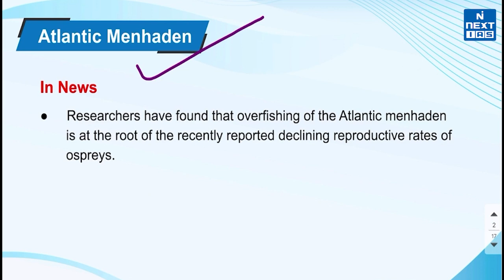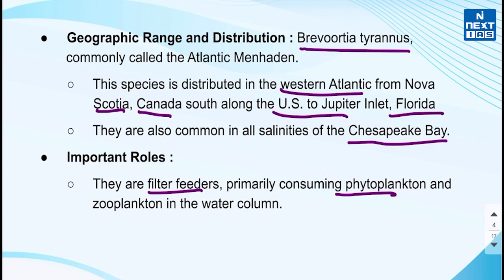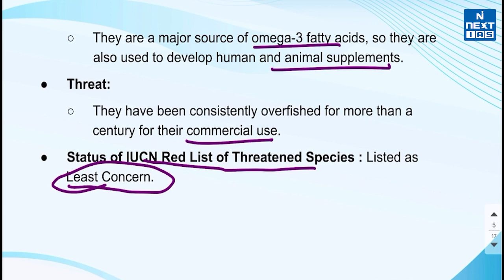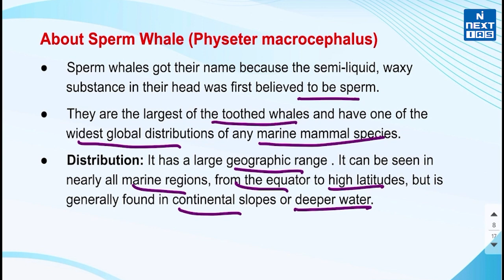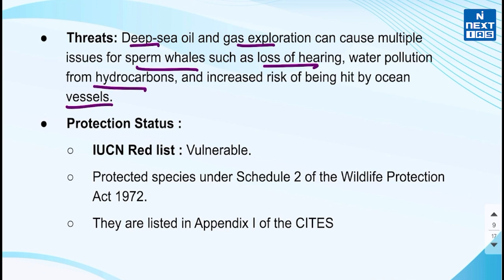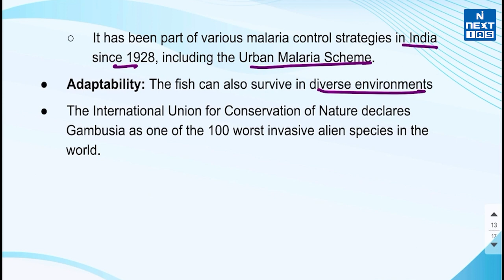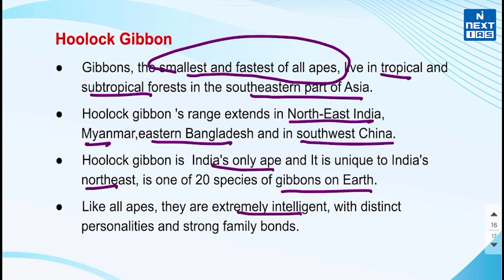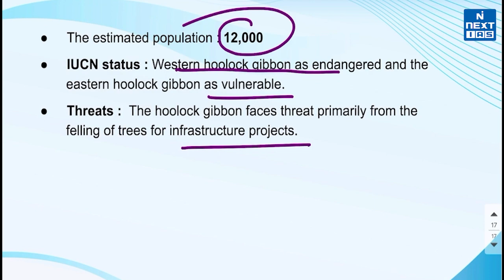Species In News | Environment & Ecology Current Affairs | UPSC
In this video, we have covered those species that are in the news. that will help you prepare for current topics in a short amount of time.

1) Atlantic Menhaden
2) Sperm Whale
3) Gambusia Fish
4) Hoolock Gibbon

Keep Learning
 @NEXT IAS ​